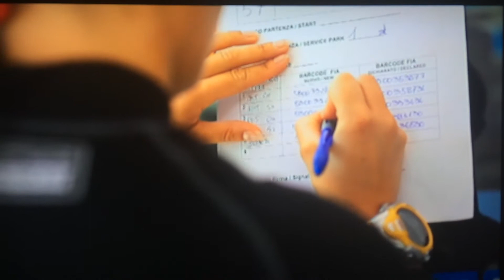Intro cameracar Duca M. - Giorgia T. 53' Rally del FVG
Intro del cameracar dell' equipaggio Matteo Duca e Giorgia Tullio su Clio Williams A7 by Tram Julli classificati 1' di classe alla 53' edizione del Rally del Fvg valido per il campionato Wrc.